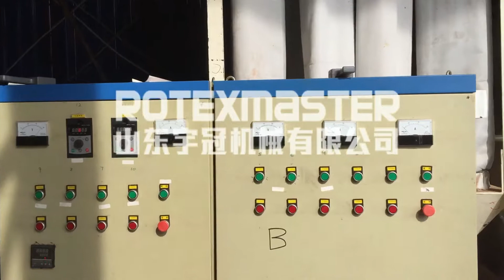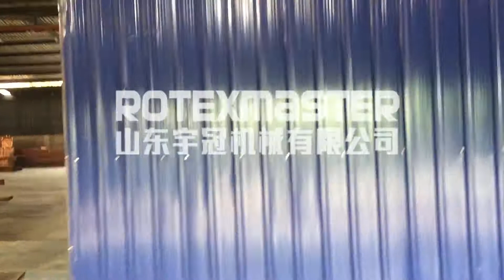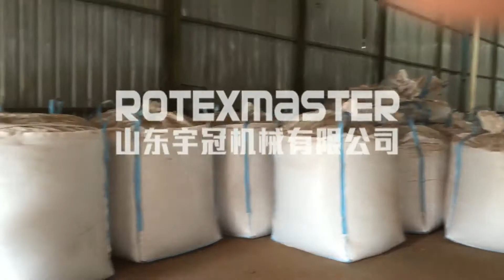5 T/H wood pellet production line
5 T/H wood pellet production line
Cynthia